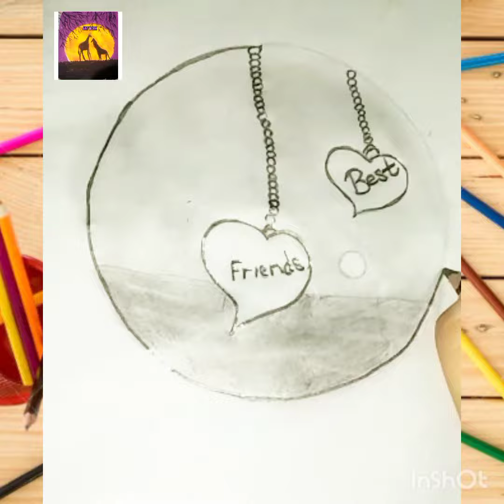Best friend drawing for beginners with art work _